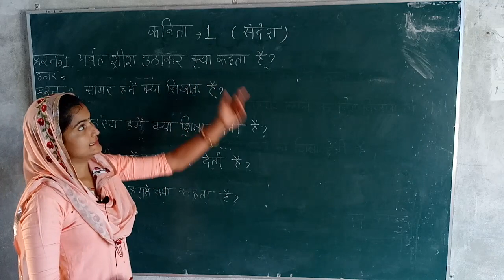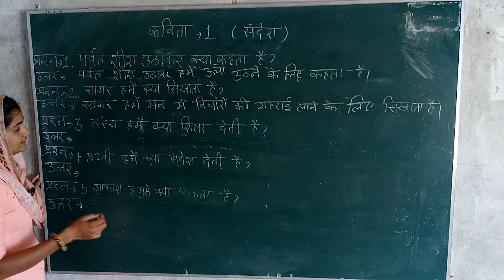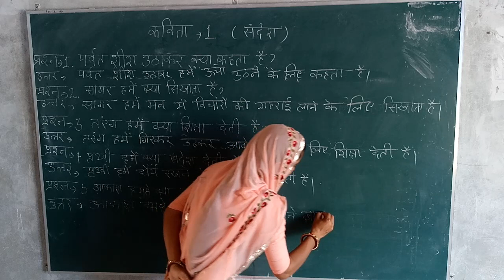Hindi Kavita Sandesh by Ravina mam